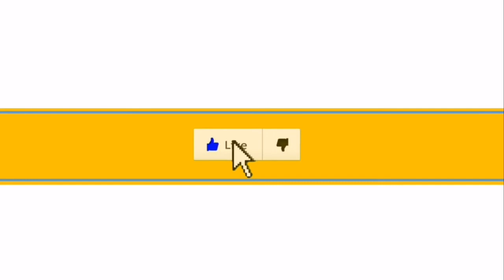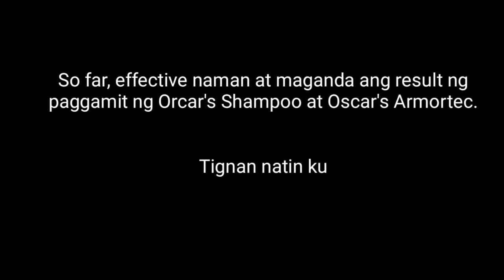INSTALLING SHOCK COVER & CLEANING USING OSCAR'S SHAMPOO & ARMORTEC TO NMAX 155 ABS|Sir Clarky24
Title: INSTALLING SHOCK COVER AND CLEANING USING OSCAR'S SHAMPOO & ARMORTEC FOR MATTE TO NMAX 155 ABS|TAGALOG TUTORIAL|Sir Clarky24